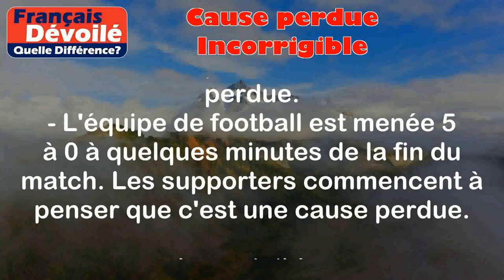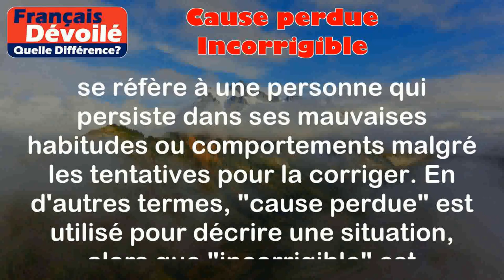Cause perdue et Incorrigible (Quelle Diff.)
Cause perdue:
La "cause perdue" se réfère à une situation où il est considéré comme impossible ou très difficile de réussir ou d'obtenir un résultat souhaité. Cela sous-entend qu'il y a peu ou pas d'espoir de succès.

Exemples :
- Jean essaie de convaincre son ami d'arrêter de fumer, mais connaissant la dépendance de son ami, il sait que c'est une cause perdue.
- L'équipe de football est menée 5 à 0 à quelques minutes de la fin du match. Les supporters commencent à penser que c'est une cause perdue.

Incorrigible:
"Incorrigible" est utilisé pour décrire une personne qui ne peut pas ou ne veut pas changer son comportement, malgré les efforts faits pour le corriger. Cela implique que la personne persiste dans ses mauvaises habitudes ou comportements.

Exemples :
- Sarah est toujours en retard aux réunions, même après avoir été réprimandée plusieurs fois. Ses collègues la trouvent incorrigible.
- Tom ne peut pas s'empêcher de faire des blagues même lorsque cela lui cause des ennuis. Ses amis le décrivent comme incorrigible.

Différence entre les deux termes:

La principale différence entre les deux termes est que "cause perdue" se réfère à une situation ou à un objectif difficile à atteindre ou à réaliser, tandis que "incorrigible" se réfère à une personne qui persiste dans ses mauvaises habitudes ou comportements malgré les tentatives pour la corriger. En d'autres termes, "cause perdue" est utilisé pour décrire une situation, alors que "incorrigible" est utilisé pour décrire une personne.